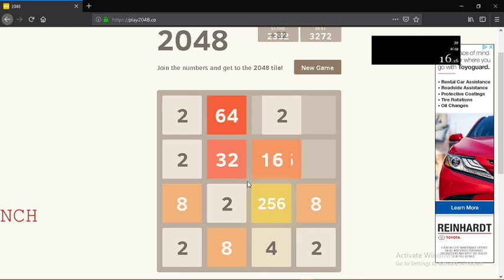(PB) 2048 (Keyboard) - 256 [13.75]